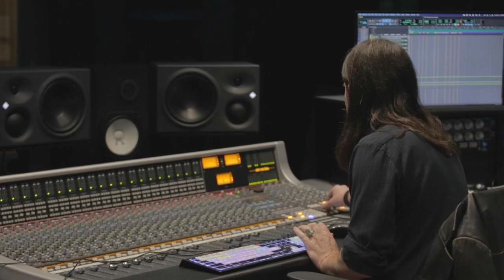School of Music, Dance and Theatre Welcomes New Students